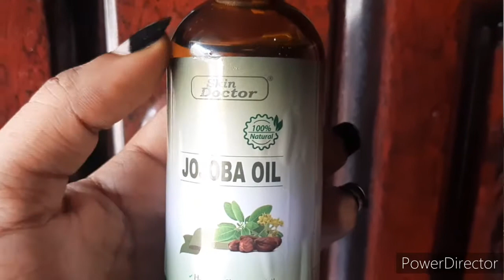OIL CLEANSING METHOD for all skin types/Acne, Oily, Dry, Combo/BLACKHEADS and WHITEHEADS removal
BLACK GIRL TRIES VIRAL VIDEO ON OIL CLEANSING

I finally tried the oil cleansing method and I'm loving it.
It's stressful and takes a lot of time but it's worth it.

Leave down in the comment section if you will love to try it aswell or you are already doing this.

It's automatic removes blackheads and whiteheads.

Remain flawless